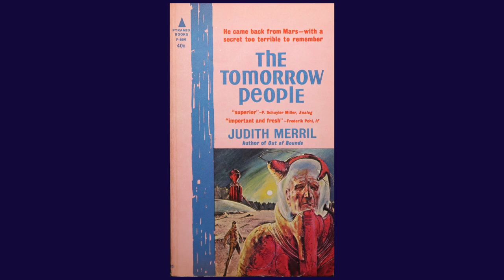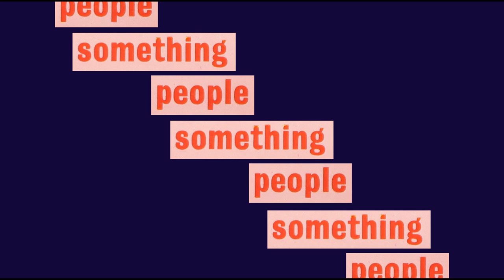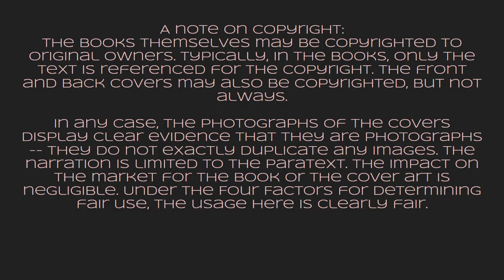SF Cover to Cover 57: The Tomorrow People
The video presents the front and back covers of The Tomorrow People, a novel by Judith Merril.

Front & Back covers, images & text
Pyramid Books, F-806
Paperback, Second Printing, December, 1962
Author - Judith Merril
Cover Artist - John Schoenherr

Photograph of David Vetter:
Baylor College of Medicine Photo Archives

The Boy in the Plastic Bubble:
Dir. Randal Kleiser, Dir. of Photography Arch Dalzell, Spelling-Goldberg Productions, Sony Pictures Home Entertainment

Bubble Boy:
Dir. Blair Hayes, Cin. Jerzy Zielinski, Bandeira Entertainment, Germ Free Productions, Touchstone Pictures

A note on copyright:
The books themselves may be copyrighted to original owners. Typically, in the books, only the text is referenced for the copyright. The front and back covers may also be copyrighted, but not always.

In any case, the photographs of the covers display clear evidence that they are photographs -- they do not exactly duplicate any images. The narration is limited to the paratext. The impact on the market for the book or the cover art is negligible.

As modified by radio dusk